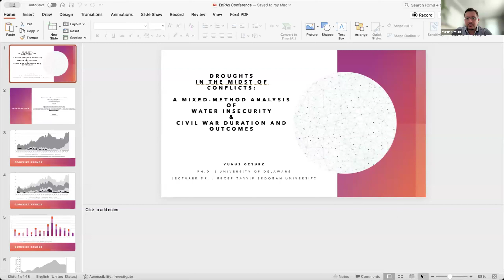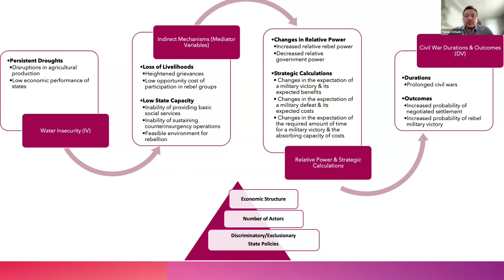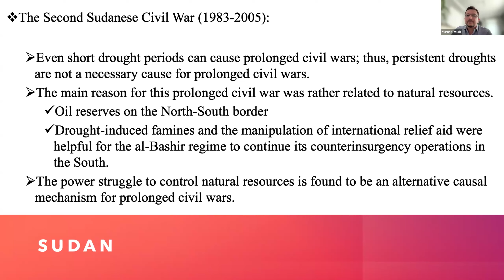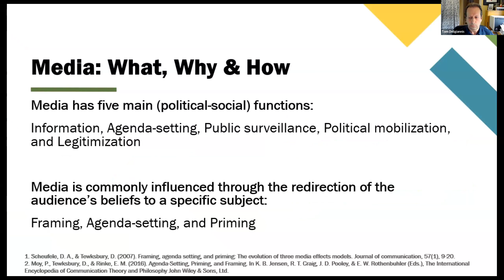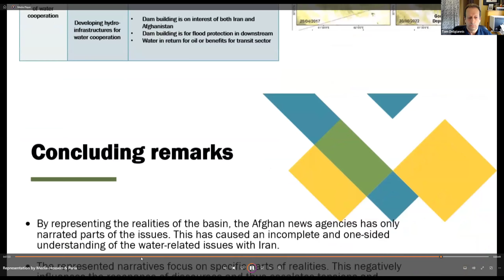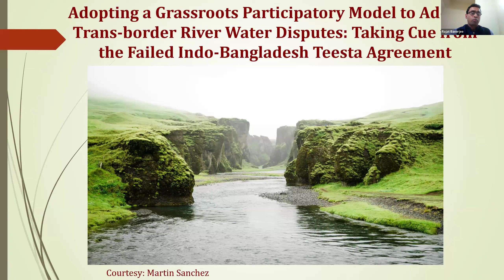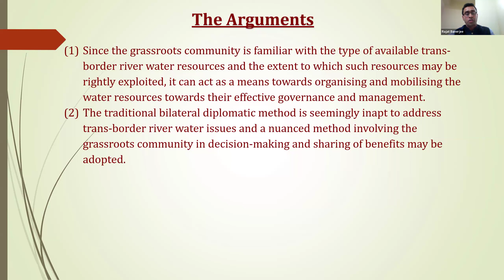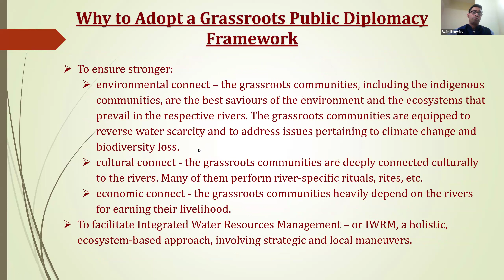Water, Conflict, and Peace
This session, held on June 12, 2024, is from the virtual day of the Third International Conference on Environmental Peacebuilding.

Tom Deligiannis, Chair, Wilfrid Laurier University, Canada
Anuradha Jangra, Presenter, Jawaharlal Nehru University , India
Paria Mamasani, Speaker, Tarbiat Modares University, Iran
Hossein Farzin, Speaker, Tarbiat Modares University, Iran
Yunus Ozturk, Presenter, University of Delaware, Turkey
Rajat Banerjee, Presenter, Alliance University , India